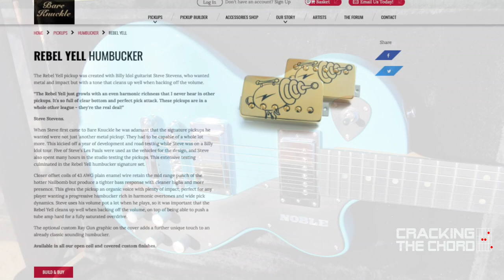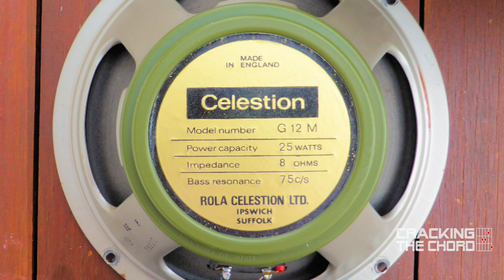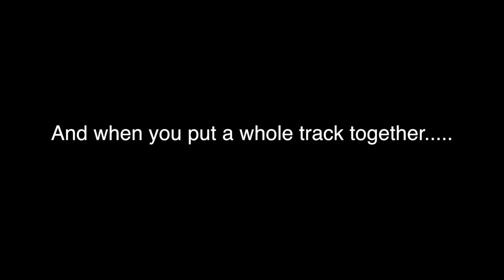BJ & Byrne Apollo Solid Electric Guitar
A Demo of the BJ & Byrne Apollo Guitar and the Two Stroke Amp